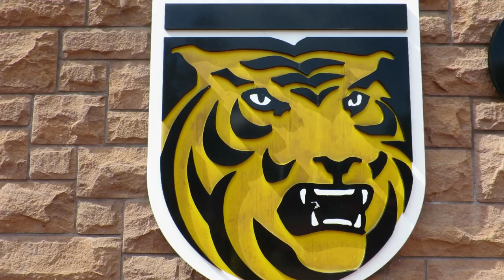MOUNTAIN HIGH HOCKEY | GOALIE CAMP DAY 1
Mountain High Hockey Goalie Club kicked off day one of our Colorado Springs goalie camp. Check out footage from our mite and squirt group.

Video created by:
Jordan Owens